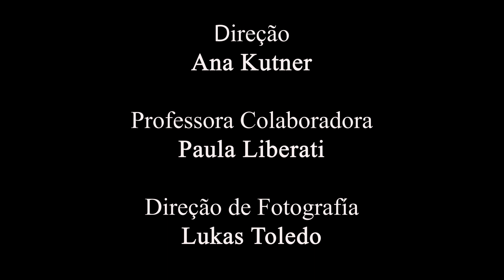Roberta Lisa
5º Projeto da 7ª turma do TAC.
O monólogo é o quinto projeto do Curso Técnico de Atuação para Cinema e TV da Academia Internacional de Cinema de São Paulo.
O projeto tem como objetivo explorar a dinâmica da atuação com um formato usado em testes de elenco para séries e filmes etc. E tem também como intuito preparar atrizes e atores para o mercado.

ATRIZ: Roberta Lisa
DIREÇÃO: Ana Kutner
COORDENAÇÃO ACADÊMICA: Vanessa Prieto
PROFESSORA ORIENTADORA: Paula Liberati
DIREÇÃO DE FOTOGRAFIA E SOM DIRETO: Luka Toledo
ASSISTENTE DE DIREÇÃO: Rosa Maria
EDIÇÃO: Victor Blasques